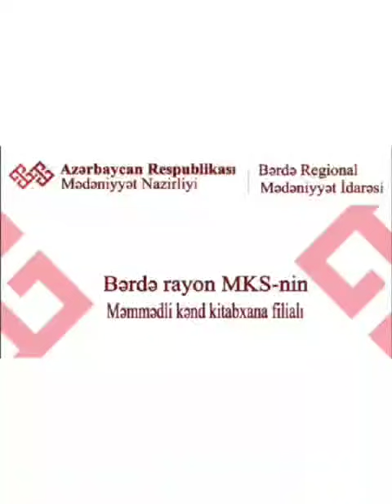"Xalqın xilaskarı"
Bərdə Regional Mədəniyyət İdarəsinin tabeliyində olan Bərdə rayon MKS-nin Məmmədli kənd kitabxana filialı Ulu Öndər Heydər Əliyevin anadan olmasının 98-ci ildönümü ilə əlaqədar "Xalqın xilaskarı" adlı videoçarx hazırlayıb.